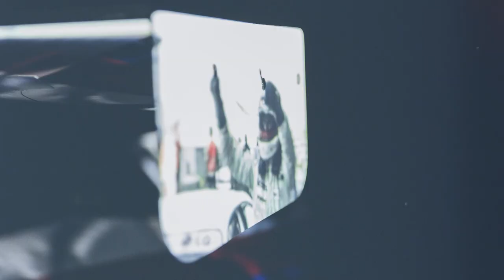Farewell, BMW Team RBM - BMW Motorsport.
It’s sad that we have to part ways as times in motorsport are changing! But we’ll never forget the cheers, the wins and the emotions!

We are proud of you – and you can also be proud of your achievements over the past decades.

Hope to see you at the racetrack again soon, Team RBM!

SyncID: MB01PMALWILMWJZ